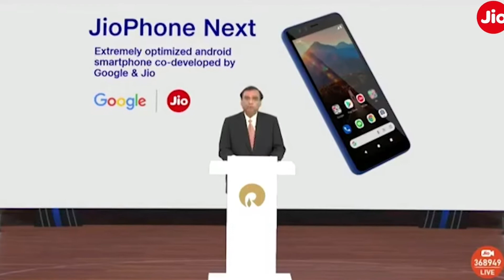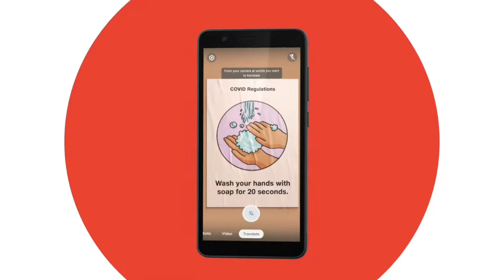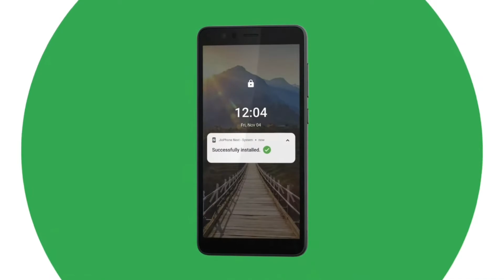The worlds cheapest 4G Smartphone from Jio!!...Jio phone Next 😍 | Some interesting features.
In today's video I have talked about Jio phone next which is claimed to be the cheapest 4G smartphone of world.There are lots of rumours and leaks so I have told in this video as well
about it.Lets see how this phone be in real life.

If you want to help this channel buy anything from amazon